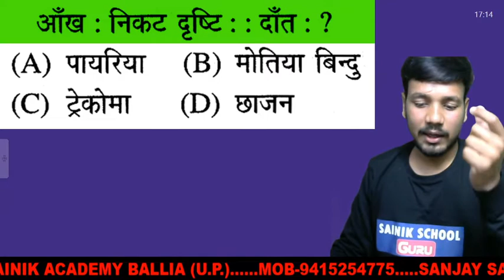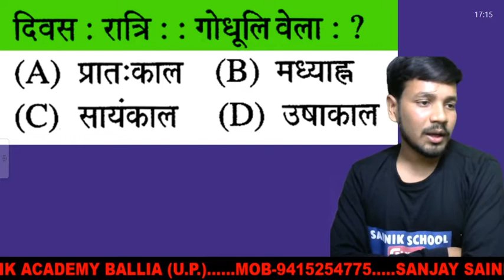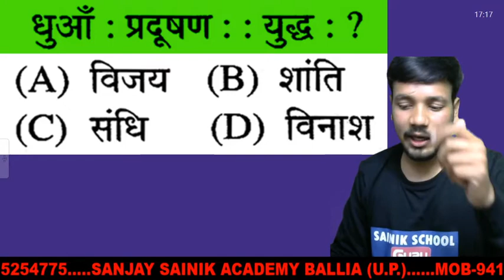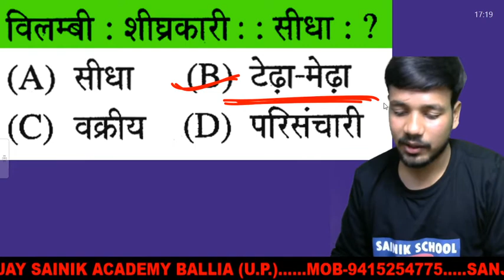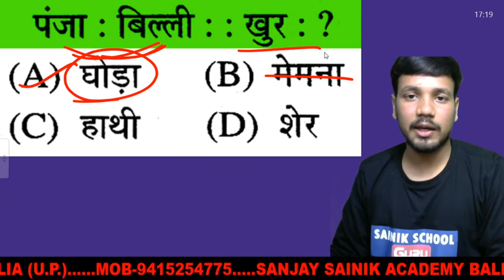SAINIK SCHOOL II RashtriyaMilitarySchool II Reasoning II Analogy Reasoning-1 II SAINIK SCHOOL Guru.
👨‍🎓 SANJAY SAINIK ACADEMY 👨‍🎓
BALLIA-277001 (U.P.)